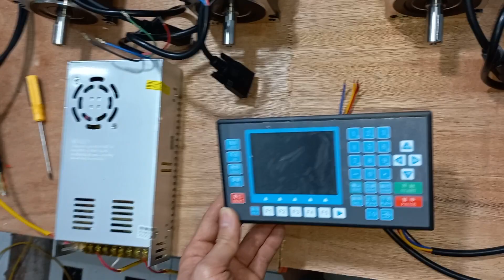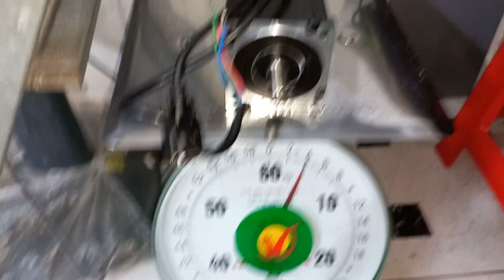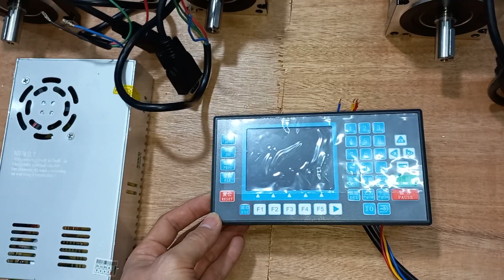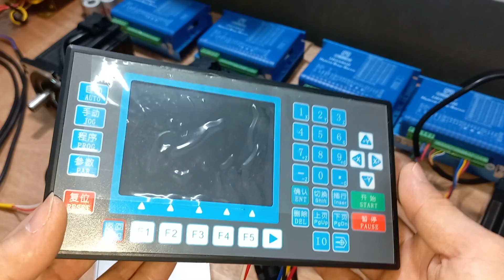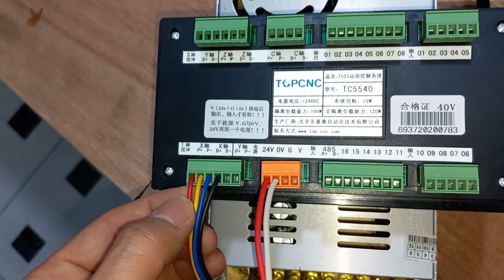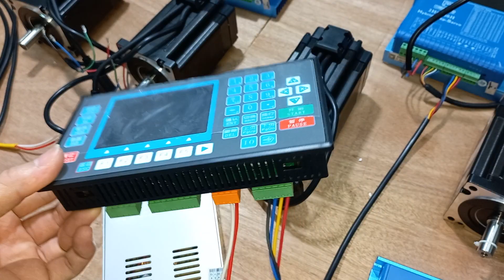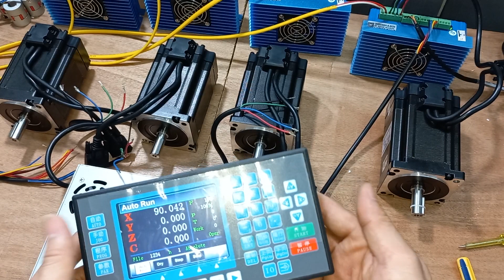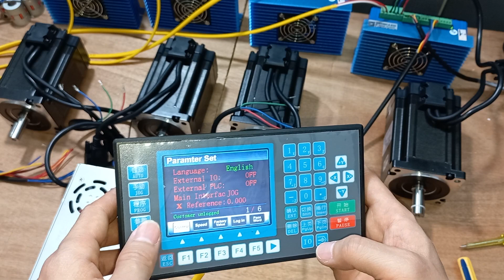Hướng dẫn đấu nối bộ điều khiển mạch CNC Servo 86 Dành cho máy cnc cỡ lớn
Hướng dẫn đấu nối bộ điều khiển mạch CNC Servo 86 Dành cho máy cnc cỡ lớn. Các bạn có thể mua mạch điều khiển bất kỳ mach3 . GRBL hoặc TC Hoặc DCVS tùy nhu cầu , mình hướng dẫn kỹ thuật nối chi tiết, ai cũng có thể tự làm được theo hướng dẫn.